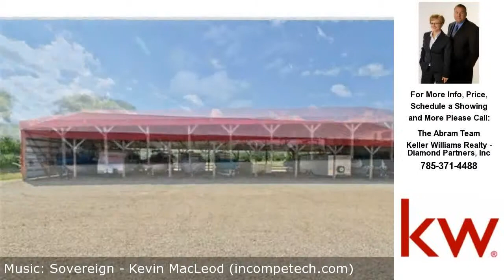568 N 1800 Road, Lecompton, KS Presented by Darren Abram.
Click link to see more photos, school, area information and more

Contact Darren Abram for more information.
Keller Williams Realty - Diamond Partners, Inc

Wonderful bungalow tucked away on back side of 10 acres with storage buildings that are currently being rented out to generate substantial annual income. Located on dead end road- with little to no traffic, this home provides the ability to generate an income, but to maintain privacy. The best of both worlds! Newer roof, hi-efficiency furnace, and newer water heater, and beautiful landscaping throughout prove that this home does have it all!